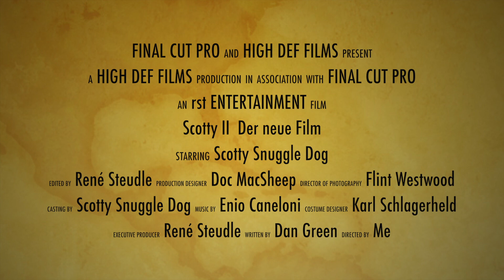Scotty II Der neue Film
Scotty ist unser junger Bearded Collie der unser Leben über Nacht völlig auf den Kopf gestellt hat. Das nun der zweite Film den ich mit Scotty gemacht habe. Viel spass.